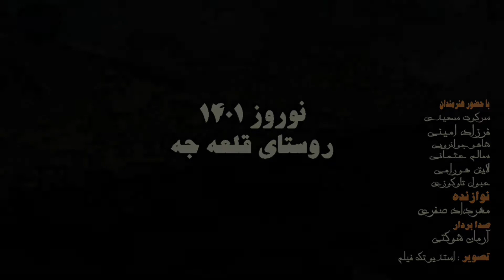تیزر مراسم نوروز ۲۰۲۲ روستای قلعه جه // کلیپی مەراسمی نورۆزی ٢٧٢٢ کوردی لە ئاوایی قلاجێ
تیزر مراسم نوروز ۲۰۲۲ روستای قلعه جه

 کلیپی مەراسمی نورۆزی ٢٧٢٢ کوردی لە ئاوایی قلاجێ

Sarkawt Saeidy

Salm Osmani

Abool Tawgozi

Layaq Ebrahimi

Farzad Ameni

Mehrdad Safari